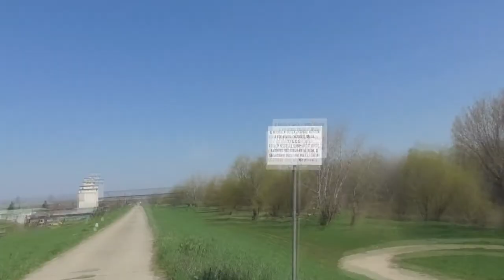2018.04.08 AEGV kisvasút nyomai Békésen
Találtam pár nyomot az egykori kisvasútból. Egy sínszálból épített útlezáró sorompó a gáton és egy töltésmaradvány a Tavasz utcában